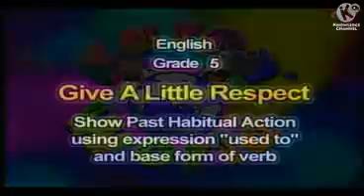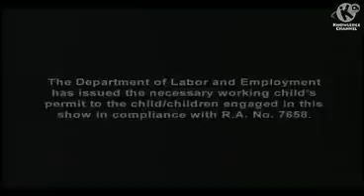Give a Little Respect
KAREN'S WORLD: GIVE A LITTLE RESPECT

This episode talks about showing past habitual action using expression, "used to" and base form of verb